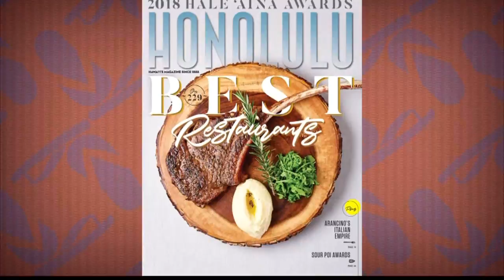Honolulu Magazine: January Edition